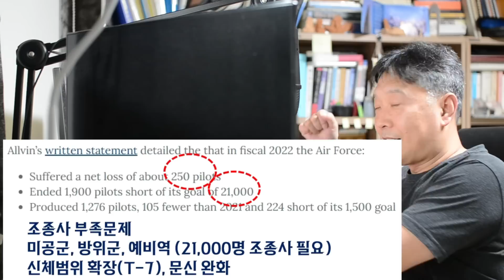보잉 T-7 생산연기 T-38 노후화. 미 조종사 양성에 2년이나 더 걸려. FA-50 1천대 핵심 고리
[올망졸망#99 ]